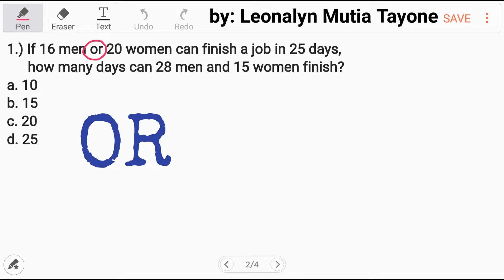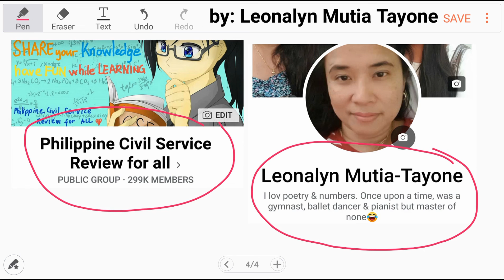If 16 men or/and 20 women can finish a job in 25 days, how many days can 28 men and 15 women finish?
1.) If 16 men or 20 women can finish a job in 25 days, how many days can 28 men and 15 women finish?
a. 10
b. 15
c. 20
d. 25

2.) If 16 men and 20 women can finish a job in 25 days, how many days can 28 men and 15 women finish?
a. 10
b. 15
c. 20
d. 25

Numerical Reasoning